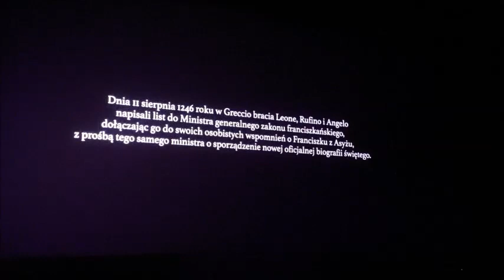LA STELLA DI GRECCIO A ZAMOSC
Presentazione del film "La Stella di Greccio" al Festival Sacrofilm di Zamosc in Polonia

18 Febbraio 2024